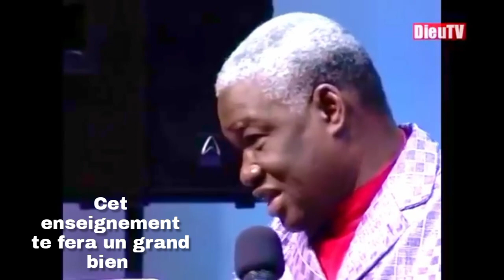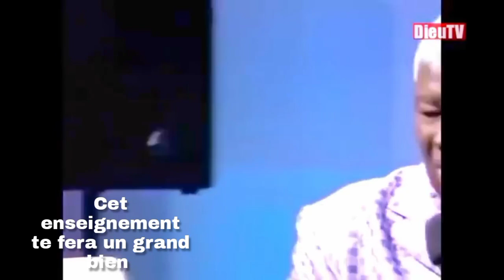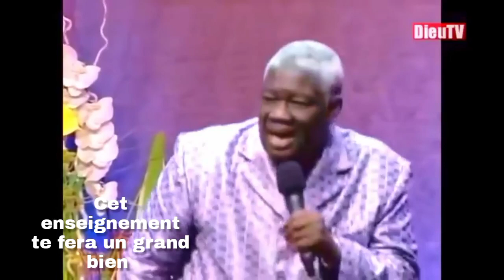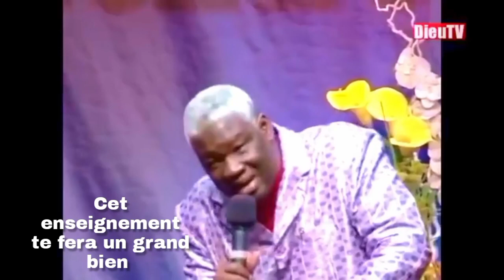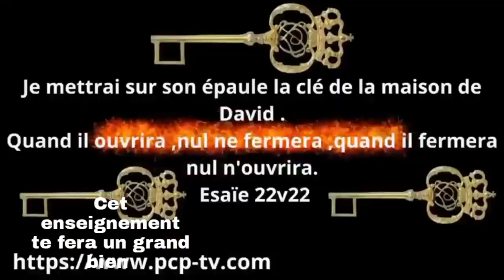🛑Comment utiliser LA PAROLE DE DIEU COMME MIROIR pour une vie de TRIOMPHE.